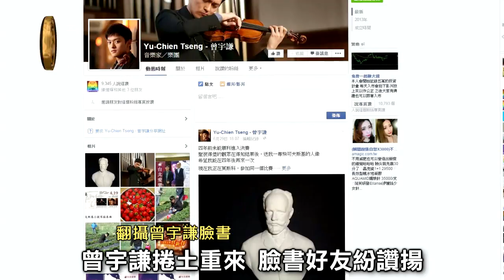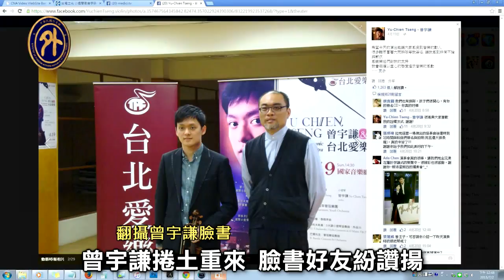國際音樂獎 臺灣小提琴家奪銀